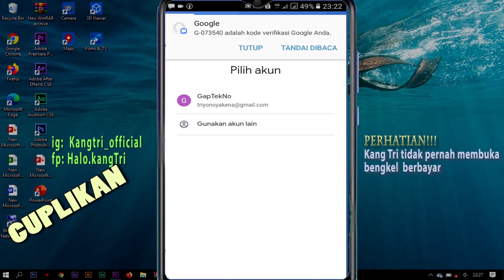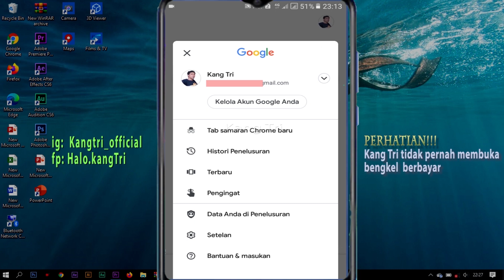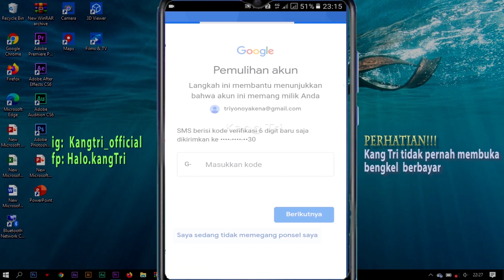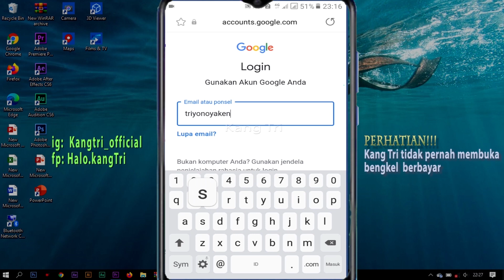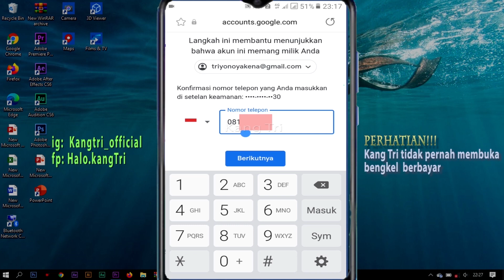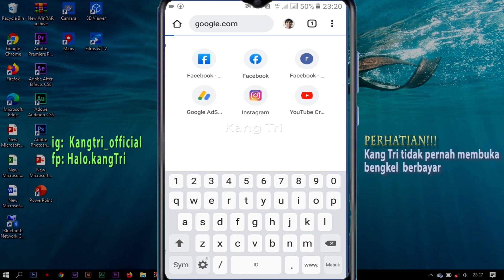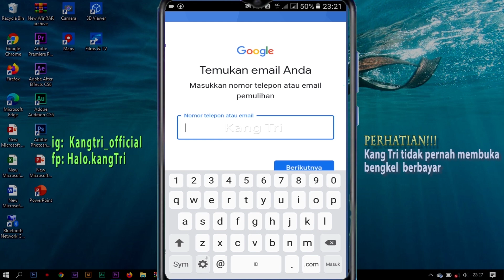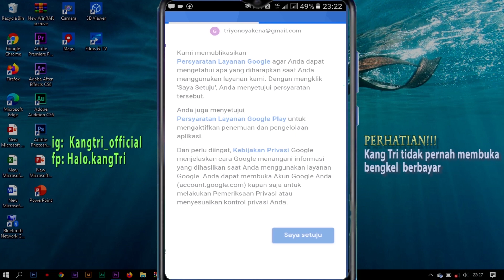CARA MENGEMBALIKAN AKUN GOOGLE LUPA PASSWORD NO HP TIDAK AKTIF EMAIL PEMULIHAN TIDAK ADA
Cara baru 203 memulihkan akun google lupa kata sandi atau cara memulihkan akun gmail yang lupa kata sandi dan cara memulihkan gmail lupa sandi serta cara mengatasi akun google lupa kata sandi

kangtri cara mengembalikan akun google lupa sandi cara mengatasi akun google yang lupa kata sandi cara mengatasi akun gmail yang lupa kata sandi
cara memulihkan akun gmail lupa sandi cara pulihkan akun google lupa password